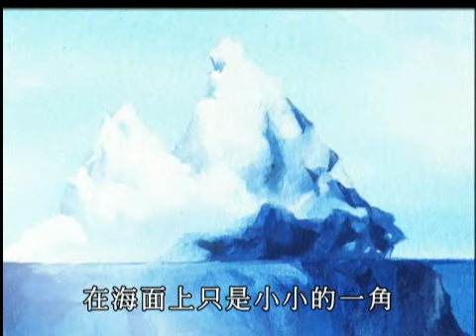追追追-催眠能不能控制人的意志？(第11集-謎樣催眠秀)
「催眠」，一種看似神秘又令人費解的奇特現象。我們經常在電視節目裏看到，催眠者在催眠師的引導之下，瞬間陷入沉睡，做出許多令人匪夷所思的行為。似乎一旦被催眠後，人就會完全無法控制自己的行為，任由催眠師擺佈。然而，催眠的真相真是如此嗎?
到底催眠是用甚麼方法讓人看來完全沉睡？而催眠師又能不能運用催眠的手法，達到操弄人心，為所欲為的目的呢？